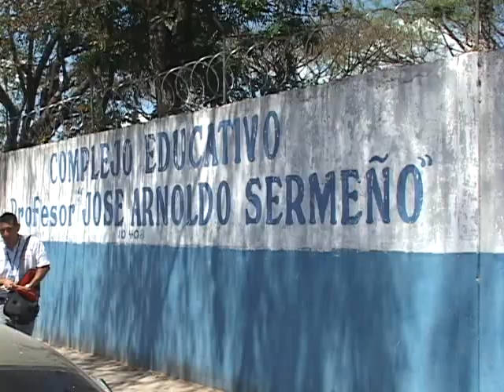MARTIN ZAMORA GARANTIZA AYUDA ATV NOTICIAS ANTENA TELEVISION EL SLAVADOR